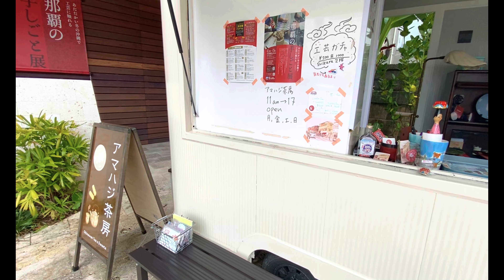🇯🇵Okinawa《那覇市🌺首里染織館🪢suikara》